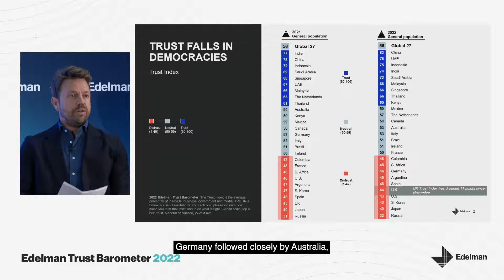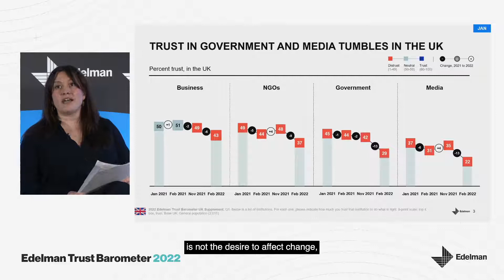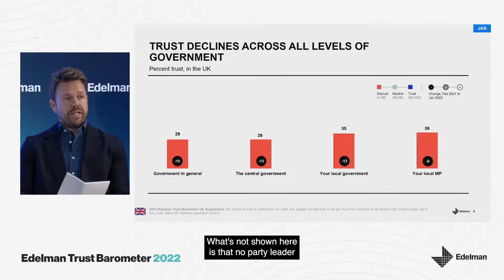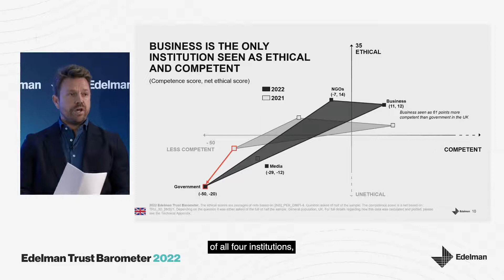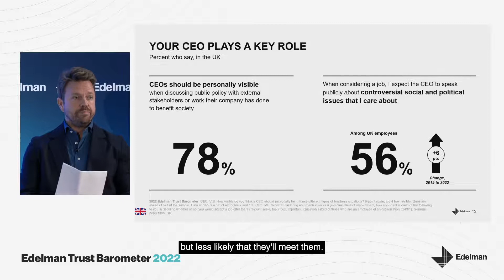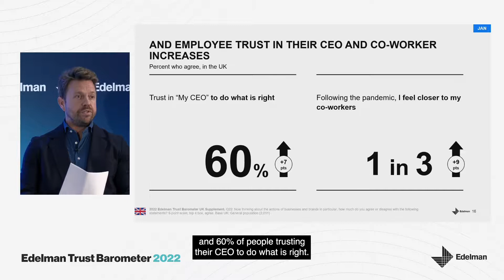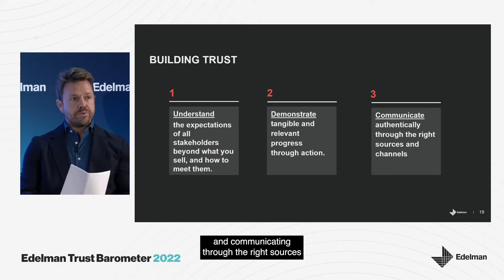Edelman UK Trust Barometer 2022: Trust report findings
On Thursday, 3rd February, Edelman hosted the launch of the 22nd annual Trust Barometer – the world’s most robust exploration of trust in business, government, NGOs and media surveying more than 36,000 respondents in 28 markets. Our 2022 anchor guest was Keir Starmer, Leader of the Opposition, who delivered a keynote followed by an in conversation with Ed Williams, President & CEO, Edelman EMEA.